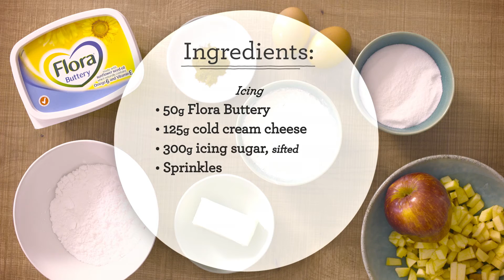Easy recipe: How to make apple cupcakes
These soft, buttery cupcakes are bursting with juicy apple goodness - perfect for popping in a lunch box or enjoying as an after-school snack.

Be sure to visit the Kidspot Kitchen website for great food ideas, easy dinner recipes, cooking for kids, yummy cakes and sweet treats